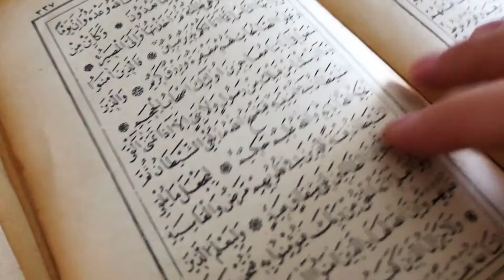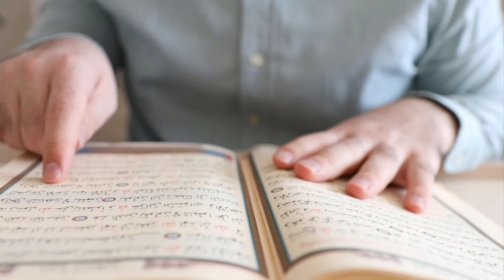Tawakkal Ka Mojza -Urdu Kahani (islamic Story)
توکل کا معجزہ